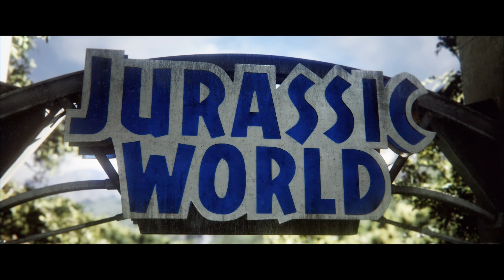Jurassic World Evolution 2 First Scene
In this video, you can watch first scene in Jurassic World Evolution 2. Have fun.

MOST IMPORTANT!
- ESRB Rating TEEN - Including Mild Blood Violence
- PEGI 16